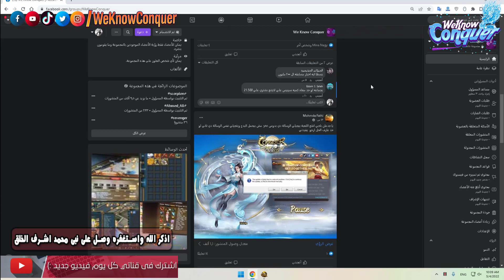شرح ازاى تجيب ايتم Rainbow Glaze للايفنت - فوق 100 واحدة فى اليوم - كونكر اون لاين 2022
لو على تسأل عن اى حاجة يبقى جروب تليغرام للشات :
شرح حرب GW الجديدة  -( تحول - وقاتل ) وجوائز CPS و انيما و500 مليون تبرع - كونكر اون لاين 2022
شرح ازاى تجيب ملايين ( فلوس Silver ) من رسائل التاون فقط - طريقة سهله جداً - كونكر اون لاين 2022

قم بتحميل برنامج Exitlag الاكثر من رائع لتعديل البنج ولاج 2022